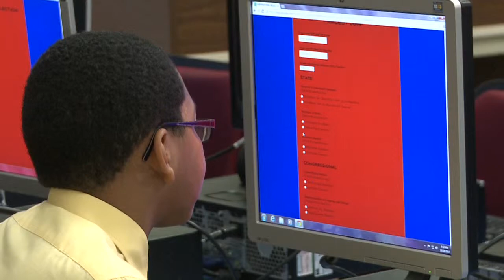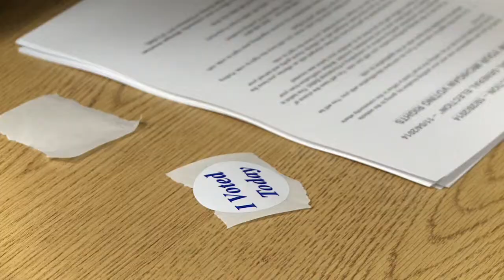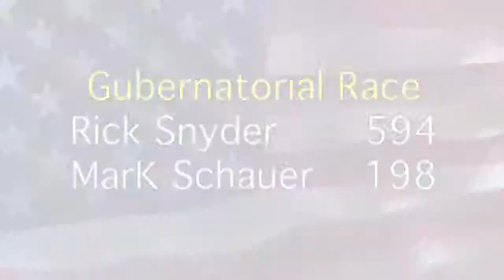Schools Mock Election November 2014 YouTube 1